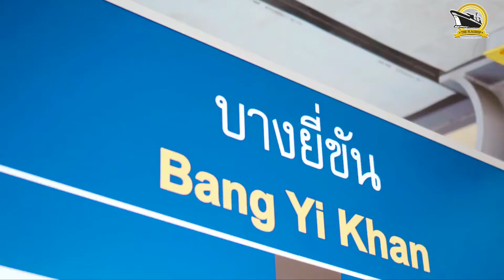泰國 曼谷 Parkland Charan-Pinklao 湄南國際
🚩Parkland Charan-Pinklao 湄南國際
🚩首期港幣23萬起
🚩永久業權
🚩2019年04月落成
🚩MRT Bang Yi Khan 站旁 (5分鐘步行可達)
🚩近年來經過持續不斷地發展，這裡已然成為曼谷非常受歡迎的區域

Parkland Charan-Pinklao 湄南國際 坐落於昭披耶河畔，位於Charan及Silom的幾何中心，近年來經過持續不斷地發展，這裡已然成為曼谷受歡迎的區域之一。昭披耶河沿岸有數個聞名遐邇的古蹟，最著名的要屬大皇宮、臥佛寺和鄭王廟。這個地段擁有曼谷少有的五星級鄰里環境，希爾頓酒店、喜來登酒店、東方文華酒店、香格里拉大酒店、全球最高露天餐廳Sirocco匯集於此，近年來經過持續不斷地發展，這裡已然成為曼谷非常受歡迎的區域。隨著城市的擴張以及各國投資客對高端公寓需求的增長，曼谷昭披耶河畔的愈發繁華和奢貴將指日可待。

Parkland Charan-Pinklao 湄南國際 由A、B、C三棟大樓構成，每棟樓含3個載客電梯和1個貨運電梯，客廳及臥室層高約2.50米，衛生間層高約2.35米，走廊寬度1.6米。項目的設計美學滲透到每一個細節，充分體現舒適度與功能性的結合，室內佈局高雅大氣，寬敞明亮，為住戶提供一個舒適的家。

1988年成立的NARAI物業已創建超過28個住宅項目，NARAI對市場進行細分，有Amanta，Parkland，Flora和Nara Home等不同品牌的中高端市場。如今，作為泰國排名前三的私人房地產公司，2000年註冊資本額已達到12億美元。作為泰國值得信賴的房地產開發商，通過為個人和家庭開發舒適、安心的居住環境，並將可持續社區的售後管理整合在一起，不斷提高客戶的生活質量。NARAI集團擁有超過40年的經驗，在曼谷擁有並經營著各種酒店和服務公寓，其投資組合下的其他資產包括假日酒店、普吉島邁考度假村和倫敦商業辦公大樓。

♠ The Flagship Estate ♣ 旗艦店 ♠
⚀海外房地產⚬Overseas Real Estate
⚁中環士丹利街66-68號佳德商業大廈501室